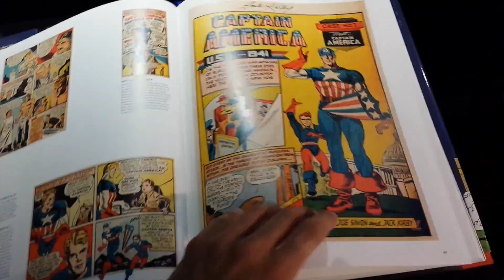Berlin - Breslau - gamescom | Follow Me Around | Just Plaudern # 113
Auch richtig geil - ehrlich! ▼